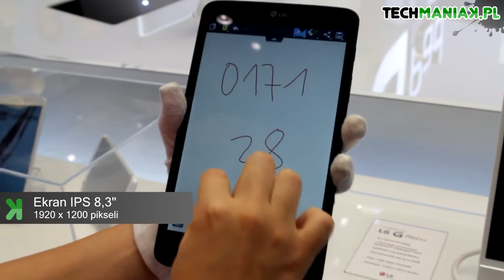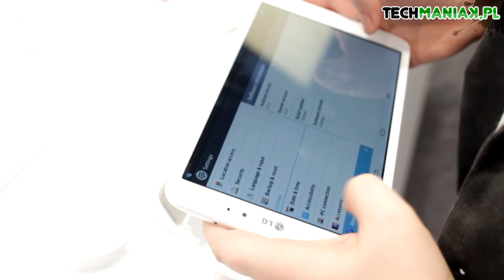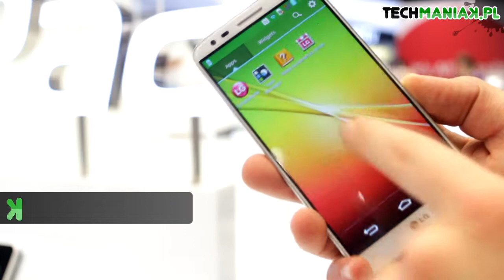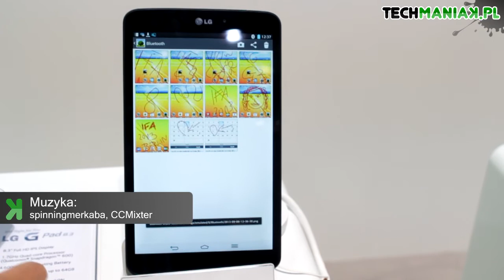LG G2 i G Pad 8.3 na IFA 2013 | techManiaK.pl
IFA: 2013. Prezentacja telefonu LG G2 i tabletu LG G Pad 8.3.